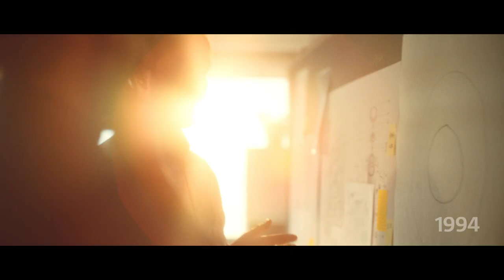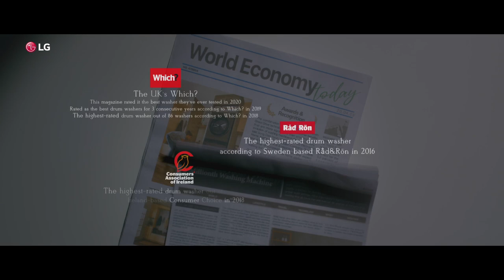LG’s Tech-No-logy, Direct Drive Motor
LG Direct Drive Motor is LG's own pioneering technology.
See the heritage of LG Direct Drive Motor and discover benefits of 6 motions and AIDD.
Now, experience outstanding LG's Tech-No-logy.